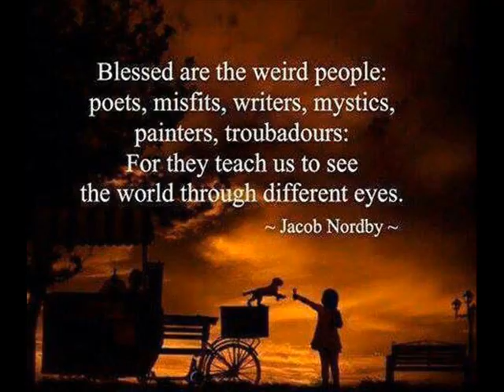SINGING IN THE RAIN MEDLEY,MIKE SHAINE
SINGING IN THE RAIN .GREEN GREEN GRASS OF HOME ...TENNESSIE WALTZ ...OVER THE RAINBOW